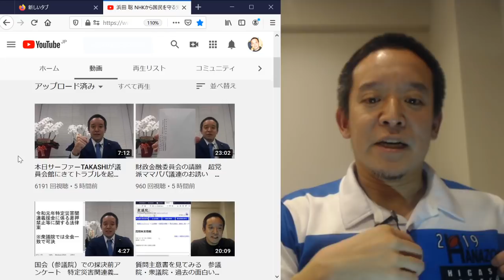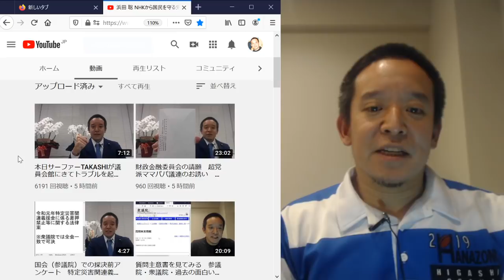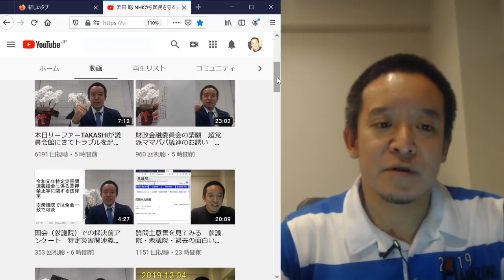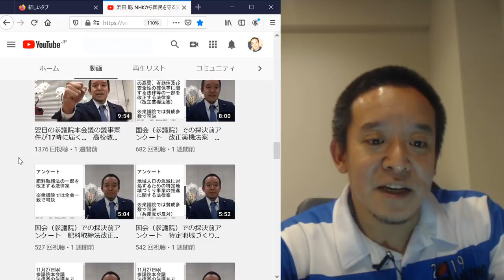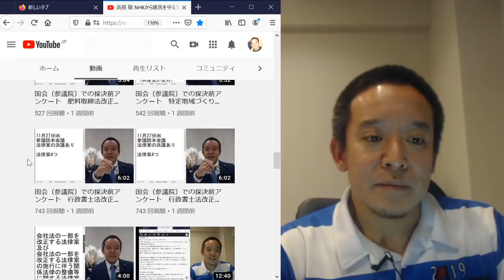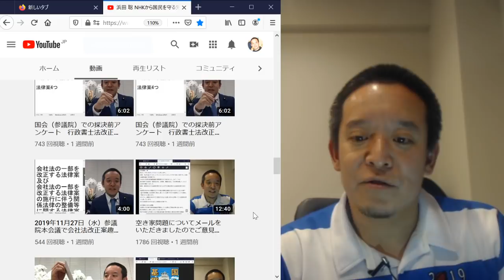動画の再生回数には当然ながらバラツキがありますね タイトルとサムネイルが大事っぽい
質問主意書について（国会キーワード）

山井和則衆議院議員による、質問も答弁も極めて簡潔な質問主意書

ハゲタカジャーナル投稿者からメールが…（浜田聡ブログ記事）

↑配信終了直後に、宮城壮一さん（習志野市議会議員）が修正してくれました。

改正放送法の施行に向けたＮＨＫ関係の省令等の整備についての意見募集の結果（2019年7月）

NHKのネット同時配信に総務省が注文　経営委員長「厳しい」

日本放送協会のインターネット活用業務実施基準の変更案の認可申請の取扱いに関する総務省の基本的考え方についての意見募集

【自己紹介】
2016年の東京都知事選挙の政見放送をきっかけにNHKから国民を守る党の活動を知り、2018年上旬より党のお手伝いをさせてもらうようになりました。11月から選挙準備のために勤務先の病院での勤務形態を常勤→非常勤としてもらい、週2日画像診断医、不定期で当直医として生計を立てるようにしました。党の公認候補者として2019年に以下の選挙に挑戦しています。
10月に立花孝志党首の参議院埼玉県選出議員補欠選挙への立候補による自動失職に伴い、参議院選挙の比例代表の名簿から繰り上げ当選となりました。